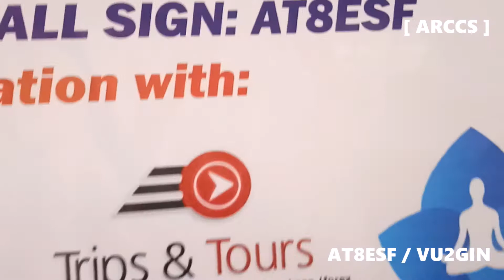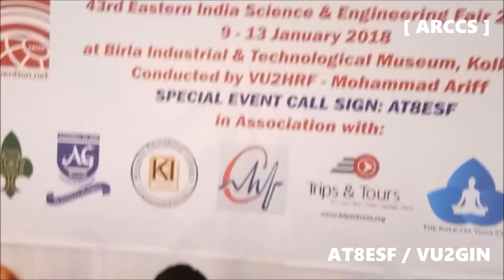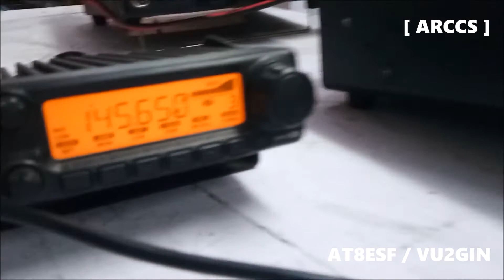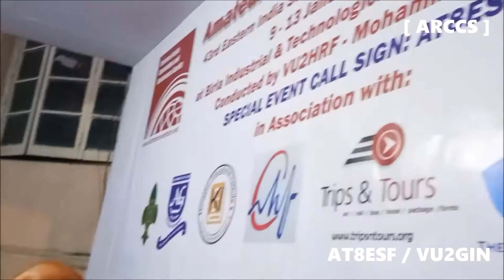Special Radio Station AT8ESF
Amateur Radio Demonstration Stall at the 43rd Eastern India Science and Technology Fair 2018 and Special Radio Station AT8ESF.